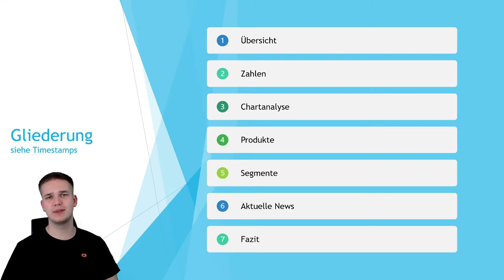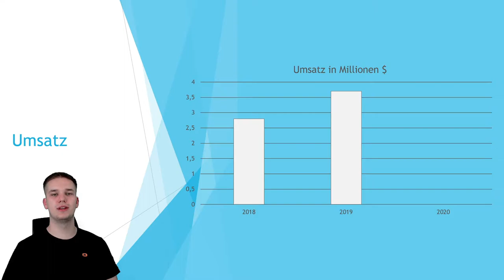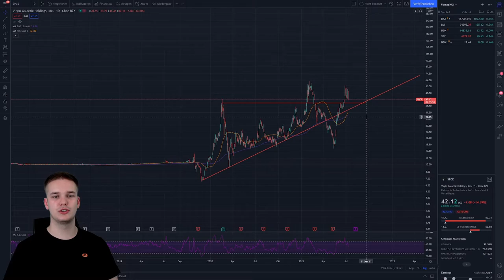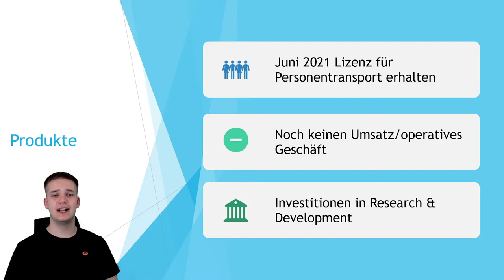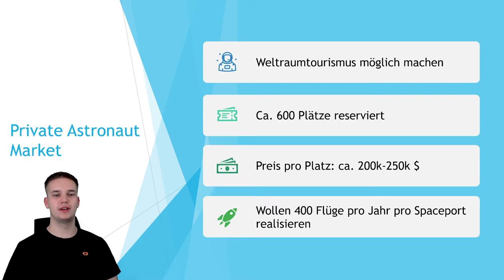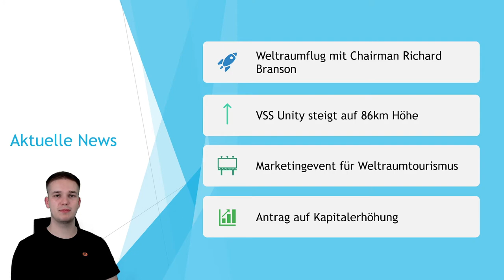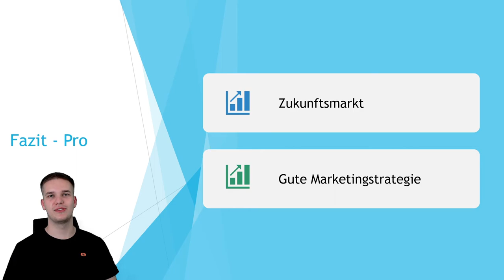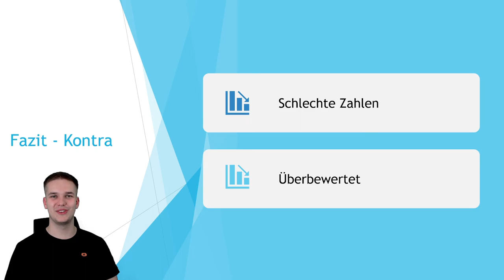Richard Branson fliegt ins All, Kapitalerhöhung um 500 Mio. $ | Virgin Galactic Aktienanalyse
Virgin Galactic ist ein US-Raumfahrtunternehmen, welches es sich zur Aufgabe gemacht hat, den Weltraumtourismus für "jedermann" zugänglich zu machen. Richard Branson ist am Sonntag mit einem Space Shuttle ins All geflogen.

Timestamps:
00:00 Begrüßung
01:00 Übersicht
01:40 Zahlen
02:43 Chartanalyse
04:30 Aktionärsstruktur
05:15 Produkte
06:13 Segmente
08:05 Aktuelle News
09:13 Fazit